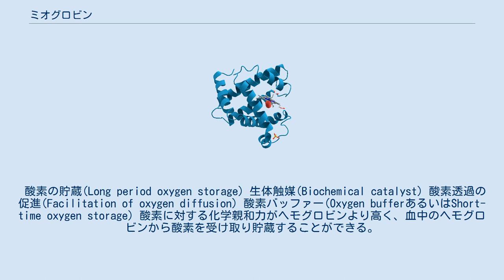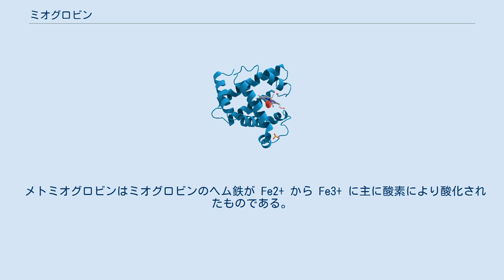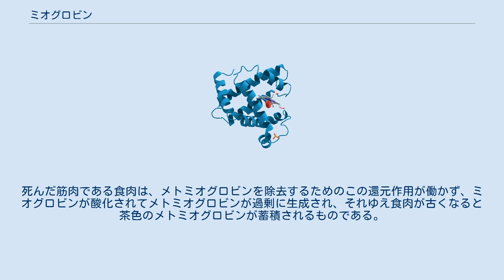ミオグロビン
ミオグロビン立体構造 ミオグロビン（英語: myoglobin）（略: Mb）は、筋肉中にあって酸素分子を代謝に必要な時まで貯蔵する色素タンパク質である。
クジラ、アザラシ、イルカなど水中に潜る哺乳類は大量の酸素を貯蔵しなければならないため、これらの筋肉には特に豊富に含まれている。
一般に動物の筋肉が赤いのはこのタンパク質に由来する。
 X線回折により三次構造が解かれた最初のタンパク質として知られる。
1958年にジョン・ケンドリューらはマッコウクジラのミオグロビン結晶を使って2Åの分解能でその全構造を明らかにした。
 1本のポリペプチド鎖と1分子のヘムからなり、酸素分子を結合する。
筋繊維中に広く見られ、球状タンパクで酸素を蓄える。
153個のアミノ酸残基から成り、1個のヘムをもち、分子量は約1万7800である。
タンパク質は8個のαヘリックスをもち、それらがヘムをとり囲んでいる。
酸素分子はヘムの中央にある鉄に可逆的に結合する（酸素化）。
 酸素の貯蔵(Long period oxygen storage) 生体触媒(Biochemical catalyst) 酸素透過の促進(Facilitation of oxygen diffusion) 酸素バッファー(Oxygen bufferあるいはShort-time oxygen storage) 酸素に対する化学親和力がヘモグロビンより高く、血中のヘモグロビンから酸素を受け取り貯蔵することができる。
ミオグロビンの構造と機能はヘモグロビンと類似性が高いが、ヘモグロビンが四量体であるのに対してミオグロビンは単量体である点が大きく異なっている。
外部酸素濃度が低い場合、例えば筋肉の酸素要求が血液からの供給を超えた場合などにのみ酸素分子を放出し、緊急時の酸素貯蔵庫として機能する。
 ミオグロビンは筋挫滅、強い圧迫、激しい運動を受けた筋肉が解放されるとカリウム、乳酸などと共に大量に流れ出し、クラッシュ症候群を引き起こす。
ミオグロビンやヘモグロビンのヘム色素は腎毒性があるため、高ミオグロビン血症による急性腎不全（尿細管壊死）を招き（ミオグロビン尿症）の原因となる。
 食肉中には、酸素型（オキシミオグロビン）、還元型、メト型3種の誘導型が存在する。
 メトミオグロビンはミオグロビンのヘム鉄が Fe2+ から Fe3+ に主に酸素により酸化されたものである。
生きている筋肉においては、補酵素であるNADHとシトクロムb4の存在下でメトミオグロビンの補欠分子族であるヘムの Fe3+ を通常のミオグロビンの Fe2+ に還元するメトミオグロビン還元酵素の活動によりメトミオグロビンの濃度は無視できるほど少量である。
死んだ筋肉である食肉は、メトミオグロビンを除去するためのこの還元作用が働かず、ミオグロビンが酸化されてメトミオグロビンが過剰に生成され、それゆえ食肉が古くなると茶色のメトミオグロビンが蓄積されるものである。